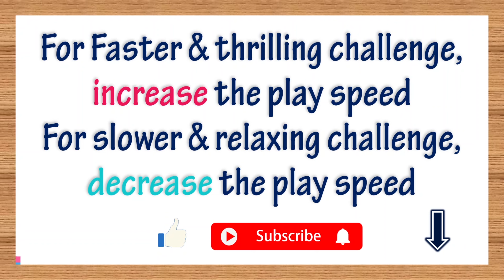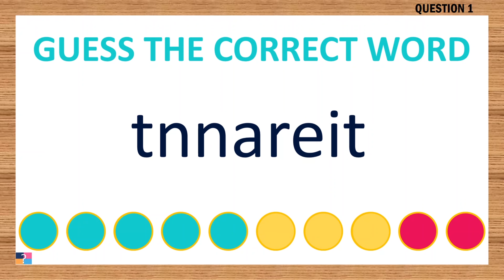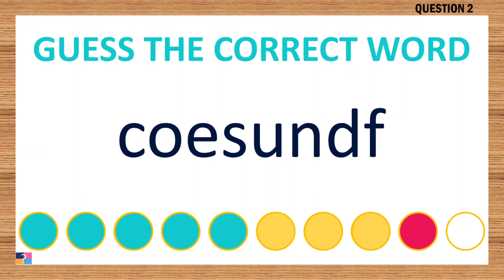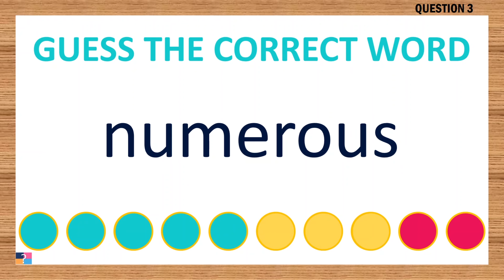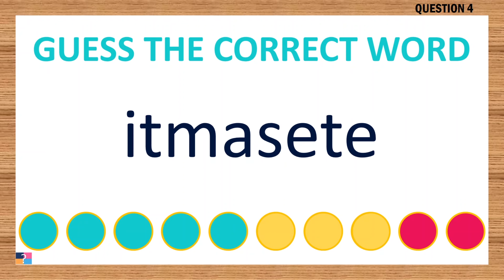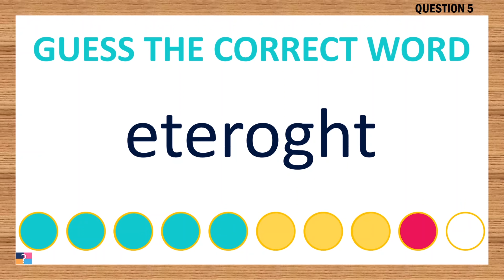[Scrambled Word Game] Can You Unscramble These Words? 8 Letters